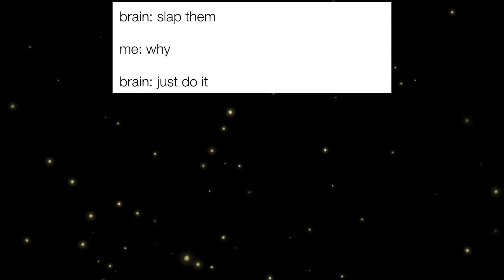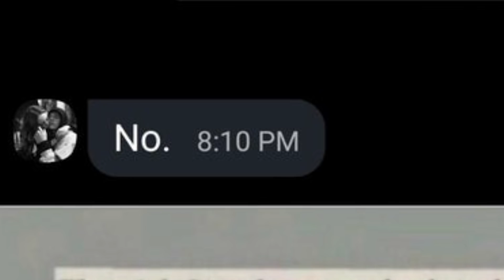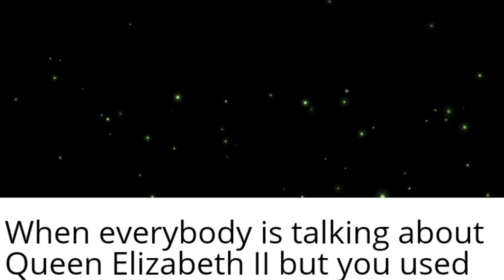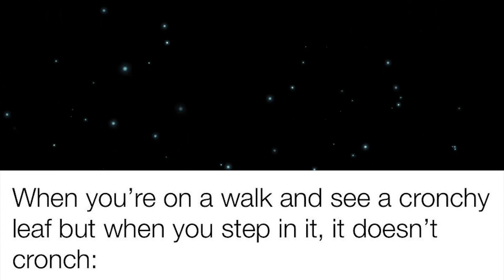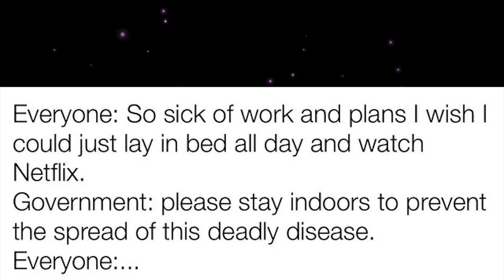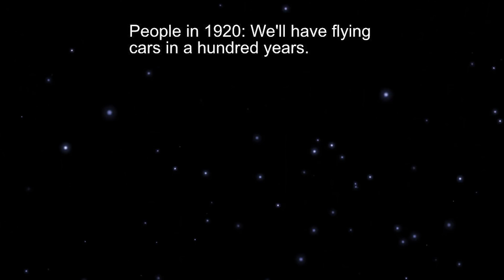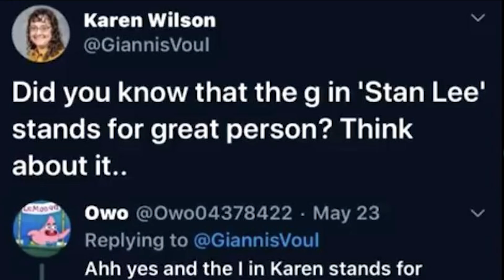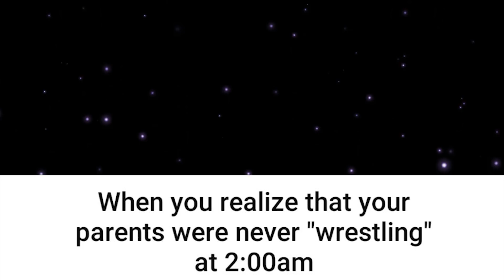memes even SATAN finds too far